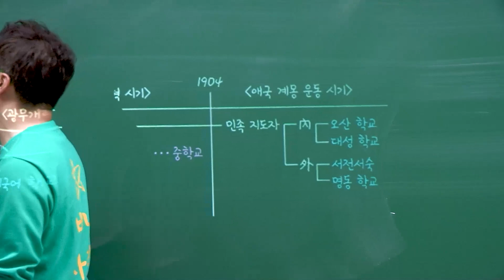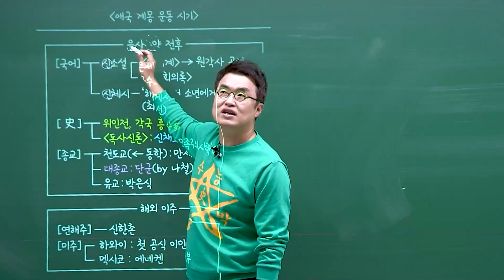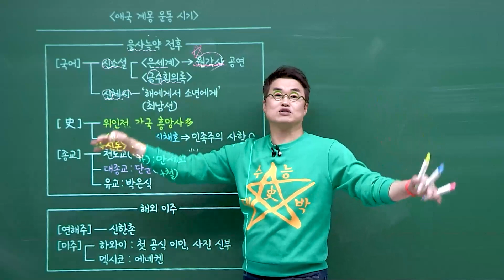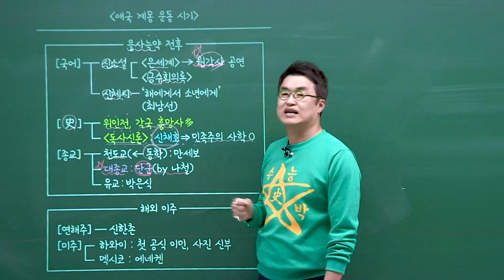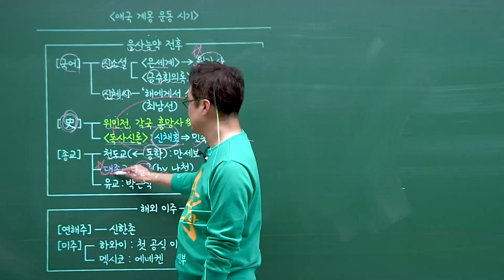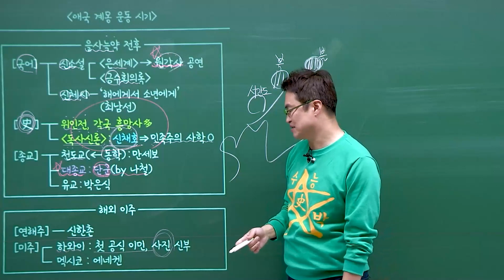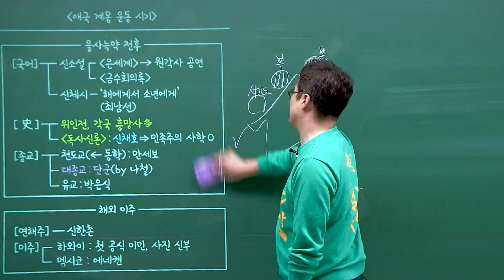[2025별수능분절]_ 13-3 국학의 발달과 종교계의 변화, 해외 이주 / 13강 개항 이후 사회·문화적 변화 ｜2025 대비 수능개념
세부 강을 하나씩 꼼꼼히!
2025수능개념 한국사 분절버전!